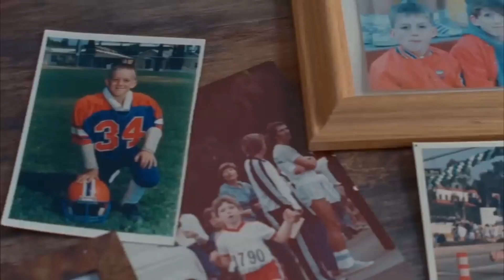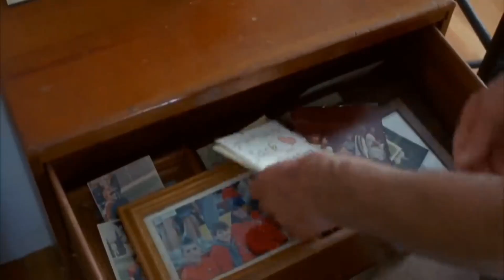Jennifer Hudson Mocks Tiffany Haddish for Still Being Smitten with Common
Hey everyone, welcome back to [Your YouTube Channel Name]! In today's video, we're diving into the latest celebrity scoop that's been causing a stir online. You may have heard about the incident where Jennifer Hudson reportedly mocked Tiffany Haddish for still being smitten with Common, the rapper-turned-actor.

Join us as we unpack the details of this juicy drama and explore the dynamics between these talented celebrities. From the rumored relationship between Tiffany Haddish and Common to Jennifer Hudson's playful teasing, there's plenty to dissect and discuss.
We'll delve into the possible intentions behind Jennifer's remarks, examine the broader cultural context of celebrity relationships, and consider the implications of such incidents on public perceptions and personal boundaries.

But that's not all! We'll also explore different perspectives, analyze the impact on fan reactions and media coverage, and reflect on the lessons we can learn from this intriguing celebrity saga.